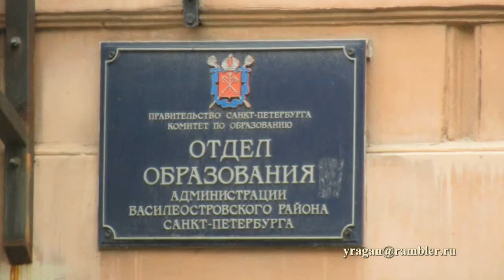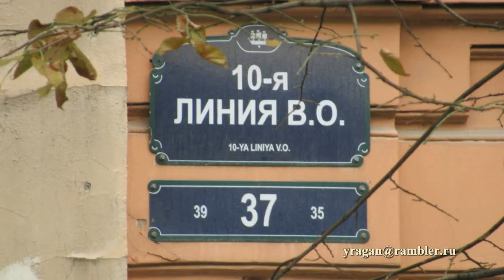10-я линия ВО, дом 37 Петербург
10-я линия ВО, дом 37 Петербург